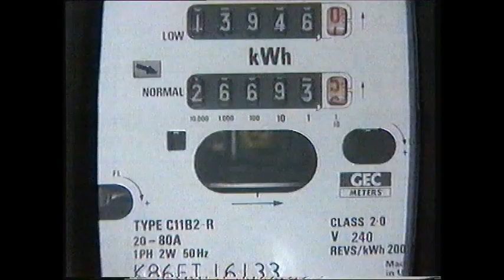S4C Schools - Friday 5/5/95 - (4) 10:20 AM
In 1995 the May Day bank holiday was moved to 8 May as it was the 50th anniversary of VE Day. Therefore, the first day of the summer term of schools programmes was moved to Friday 5 May. This is the fourth junction from that day. The clip includes the end credits to Stage Two Science and the opening titles to Place and People (Programme 1, Changing Land Use, from the unit, United Kingdom.) at 10:20 AM. Broadcast 25 years ago today!